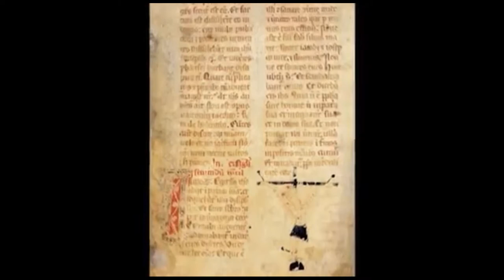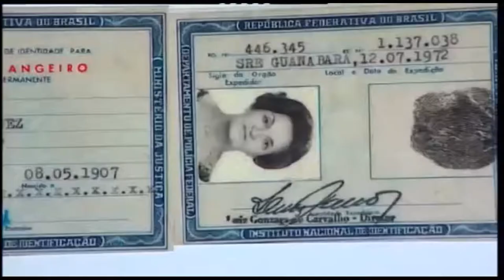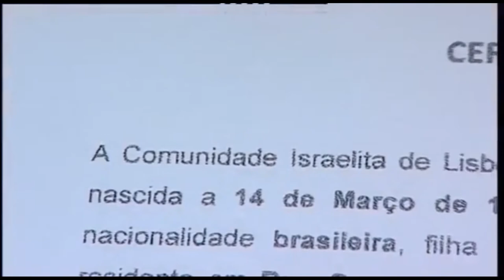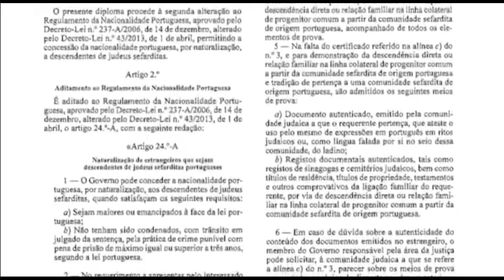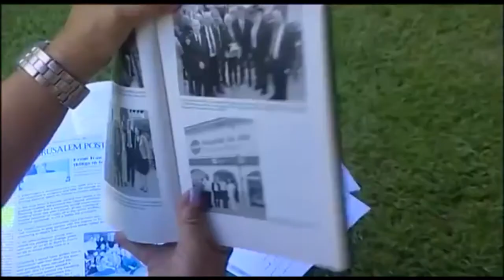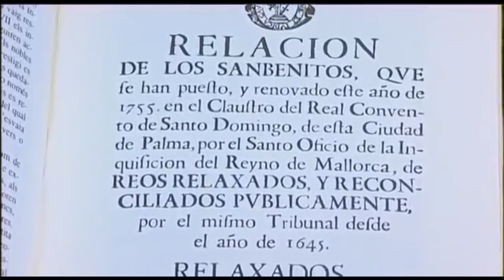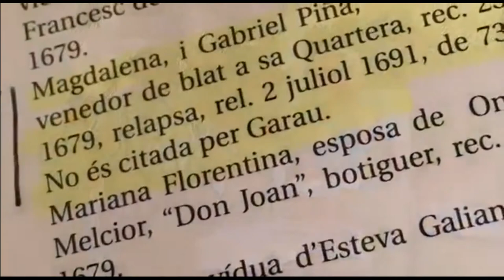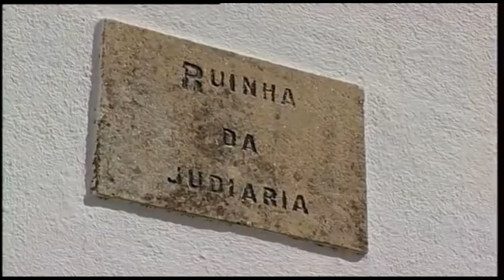Judeus Sefaraditas em Portugal - Torre do tombo - A historia do nosso povo - JUDEUS NO BRASIL #15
QUEM SÃO OS JUDEUS SEFARDITAS
NACIONALIDADE PORTUGUESA PARA
DESCENDENTES DE JUDEUS
Os judeus sefarditas são os descendentes das antigas e
tradicionais comunidades judaicas da Península Ibérica
(Portugal e Espanha), também conhecida como Terra de
Sefarad.
A partir de finais do século XV, os sefarditas passaram a ser
perseguidos pelo Estado e pela Inquisição portuguesa e
espanhola, sendo forçados a se converterem ao catolicismo,
sob pena de serem expulsos do seu território, fato que
ocasionou a fuga de milhares de judeus para vários países,
como o Brasil.
LEI Nº 37/81: AQUISIÇÃO DA NACIONALIDADE
Como forma de reparação histórica, Portugal, por meio do
Decreto-Lei 30-A/2015, passou a conceder a nacionalidade
portuguesa, por naturalização,aos descendentes de judeus
sefarditas, hipótese no art.6º, num. 7 da Lei da
Nacionalidade Portuguesa, Lei nº37/8102
LEI NÚMERO 37/81 DE 3 DE OUTUBRO
Secção III Aquisição da nacionalidade por naturalização
7 – O Governo pode conceder a nacionalidade por naturalização,
com dispensa dos requisitos previstos nas alíneas b) e c)
do nº1, aos descendentes de judeus sefarditas portugueses através
da demonstração da tradição de pertença a comunidade sefardita
de origem portuguesa, com base em requisitos objetivos
comprovados de ligação a Portugal, designadamente apelidos,
idioma familiar, descendência direta ou colateral.
POR NATURALIZAÇÃO
COMO DESCOBRIR SE POSSUI
ASCENDÊNCIA JUDAICO-SEFARDITA
Para descobrir se tem ascendência sefardita é
indispensável um estudo genealógico que confirme seu
vínculo com um ancestral sefardita. É importante
destacar, porém, que esse judeu tenha sofrido alguns dos
processos de expulsão, conversão forçada ou
perseguição que ocorreram na Península Ibérica por
volta dos anos 1490.
O estudo começa com os nomes completos dos
antepassados (pai, mãe, avós e bisavós), bem como as
cidades de nascimento e/ou casamento. A partir disso, é
possível identificar se há, ou não, linhagem sefardita.
A Martins Castro tem uma equipe de genealogistas que já
identificaram e pesquisam diversas linhagens judaicas no
Brasil com notoriedade perante as comunidades israelitas
de Lisboa e do Porto, em Portugal.
IMPORTANTE:
Teste de DNA não tem nenhum valor para a cidadania
portuguesa pela via sefardita.
ENTENDA AS ETAPAS PARA REQUERER A NACIONALIDADE PORTUGUESA:

1. ESTUDO GENEALÓGICO
2. CERTIFICADO ISRAELITA
3. CIDADANIA PORTUGUESA